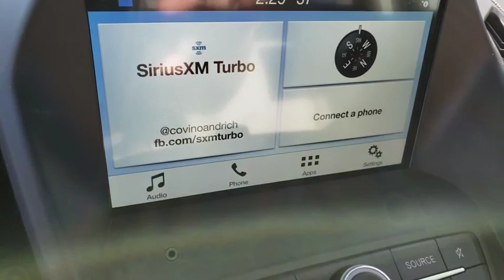Used 2019 Ford Escape SE Las Vegas, Bullhead City, St. George, Havasu, Pahrump, NV T00280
White Platinum Metallic Tri-Coat Used 2019 Ford Escape SE available in Las Vegas, Nevada at Friendly Ford. Servicing the Bullhead City, St. George, Havasu, Pahrump, NV area.

Friendly Ford
660 N Decatur Blvd

Recent Arrival! Clean CARFAX. White Platinum Metallic Tri-Coat SE FWD Backup Camera, Bluetooth, Adaptive Cruise Control & Fwd Collision Warning, Auto High-Beam Headlamps, Blind Spot Info System w/Cross-Traffic Alert, Ford Safe & Smart Package, Lane-Keeping System, Rain-Sensing Wipers, Windshield Wiper De-Icer.brbrWelcome to Friendly Ford! Located in Las Vegas, NV, Friendly Ford is proud to be one of the premier dealerships in the area. Odometer is 8453 miles below market average! 23/30 City/Highway MPG